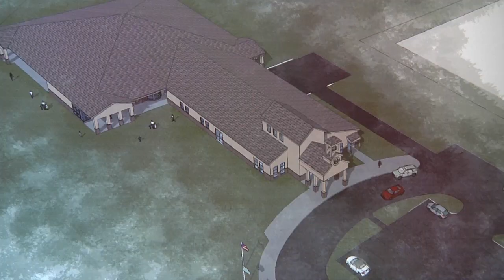Cherokee Nation Child Development Construction Stilwell